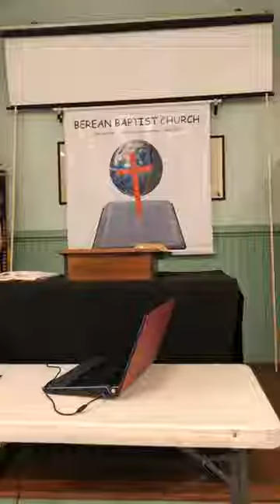Sunday Sermon June 13, 2021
Pastor Dwight Freed